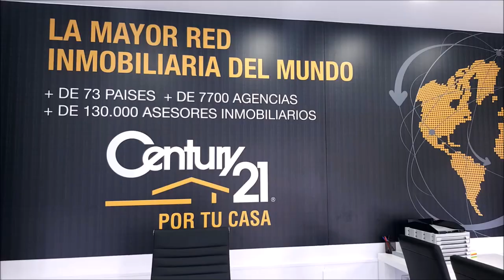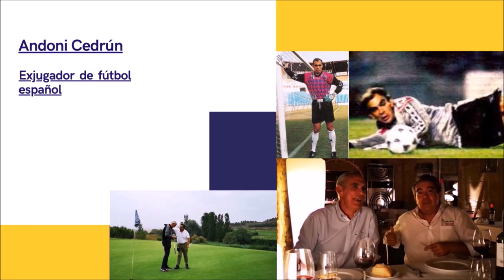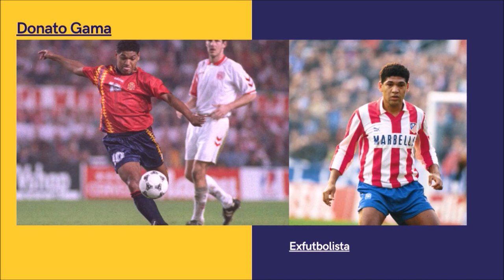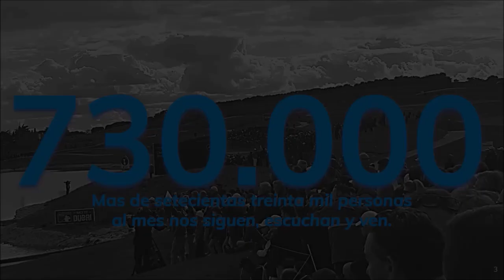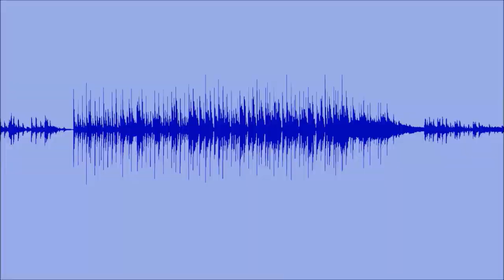250 SPORTS AND GOLF JORGE BRAVO COMUNICACION GOLF POZOBLANCO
• 4 años emitiendo
• JORGE BRAVO DIRECTIVO COMUNICACION EN GOLF POZOBLANCO
Todos nuestros programas son
• Amenos
• Divertidos
• Vas a pasar un buen rato